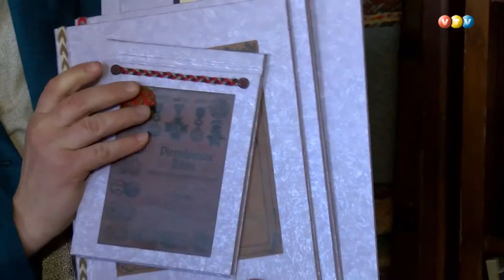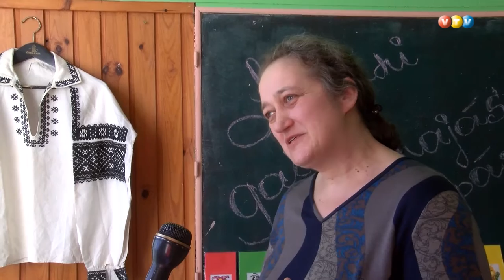Satiec savu meistaru Sarkaņos